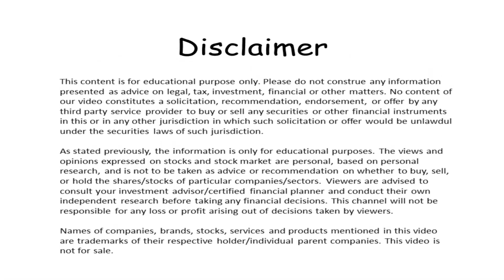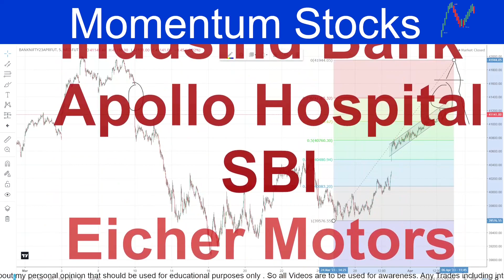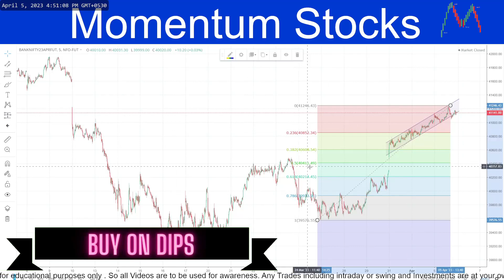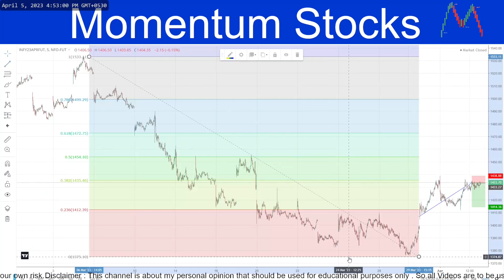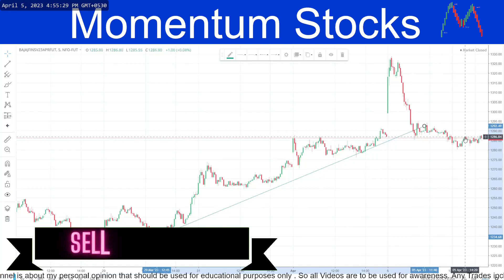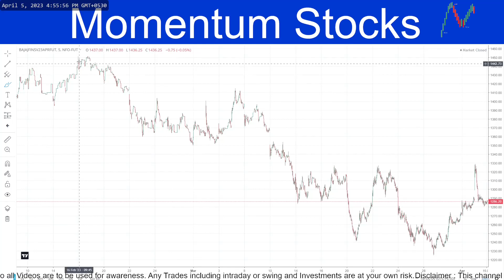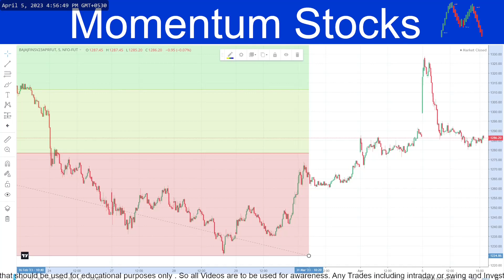INDEX ANALYSIS | Expiry Analysis | Apr 06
Momentum Stocks

Momentum Stocks
Nifty and Banknifty Analysis
Intraday stocks for profits
# intraday stocks

INDEX ANALYSIS | How to trade this Expiry | Apr 06